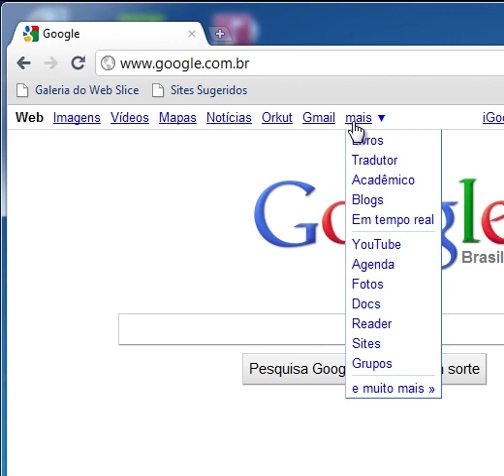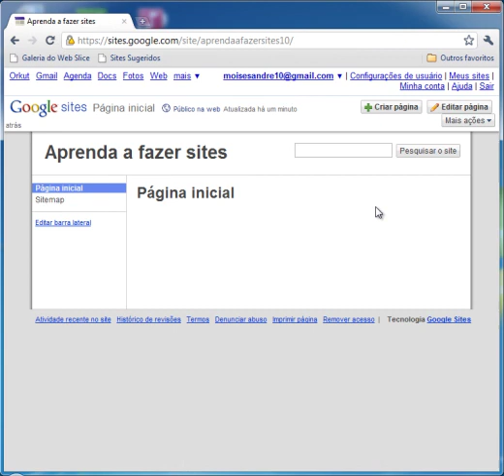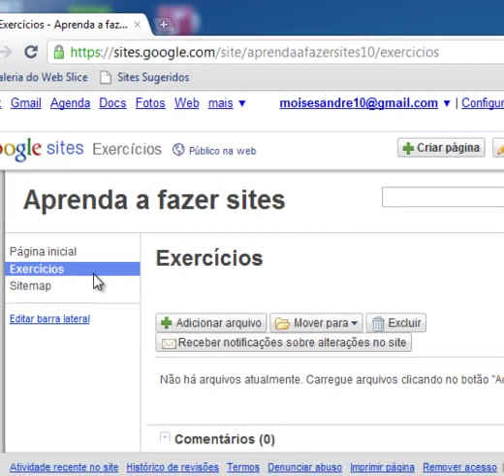criando-um-site.mp4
Tutoriais Google Apps - criando um site.